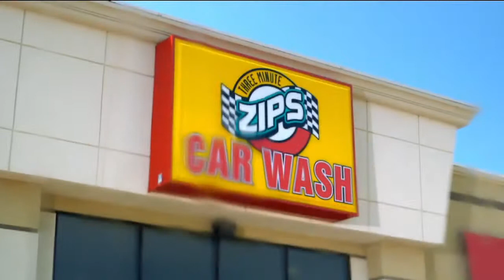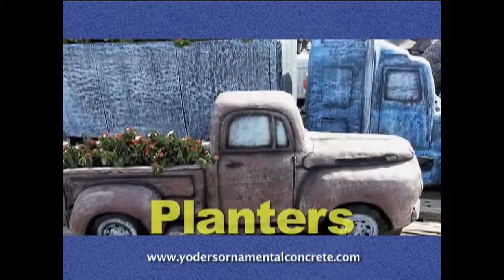This Week in Kansas - June 21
It was an historic session of the Kansas legislature.The session ran for 113 days, 23 longer than planned and at the end there was a mixture of relief and disappointment from many lawmakers and their constituents.What worked this session and what did not? On this week’s program, we will talk with Senate President Susan Wagle and get her views on those 113 days, we also welcome a friend of the program, Chapman Rackaway from Fort Hays State University.